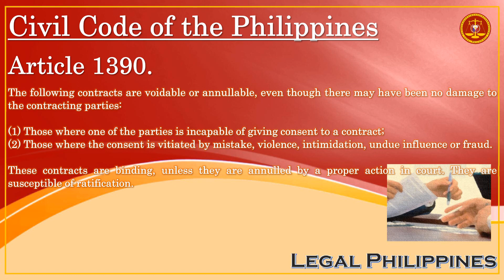Civil Code of the Philippines, Article 1390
CC1390
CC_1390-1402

Republic Act No. 386 Civil Code of the Philippines, Book IV Obligations and Contracts, Title II Contracts, Chapter 7 Voidable Contracts

Article 1390. The following contracts are voidable or annullable, even though there may have been no damage to the contracting parties:

(1) Those where one of the parties is incapable of giving consent to a contract;

(2) Those where the consent is vitiated by mistake, violence, intimidation, undue influence or fraud.

These contracts are binding, unless they are annulled by a proper action in court. They are susceptible of ratification.